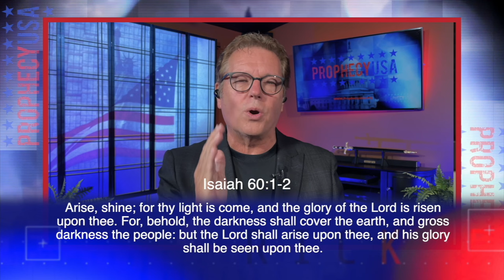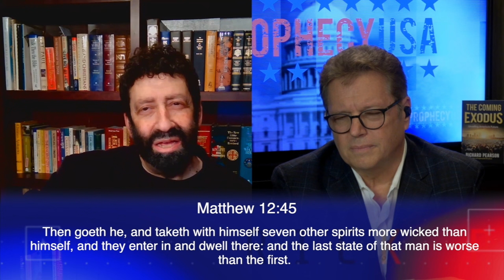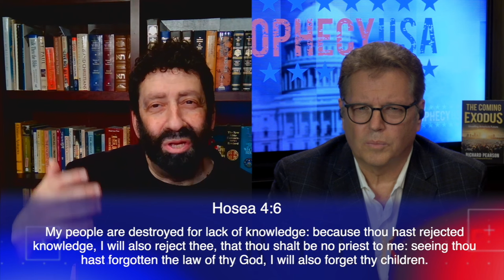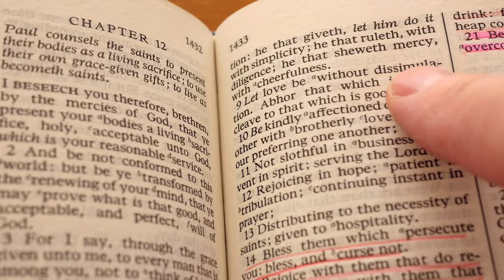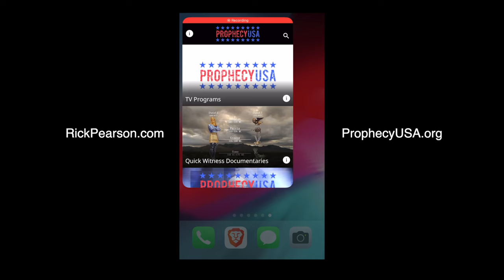America? Jack Hibbs, Jonathon Cahn and Jason Sobel (Part2) | Podcast Ep 204 - ProphecyUSA Live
What you will learn:
- Prophecy USA
- Bible Prophecy
- American History
- American Exceptionalism
- Covenant nations
- Providential nations
- Covenant
- The Harbinger
- Prophecy Watch
- Watchmen
- The Watchman
- Erik Stakelbeck
- David Wilkerson
- Johnathon Cahn
- Jim Bakker
- David Jeremiah